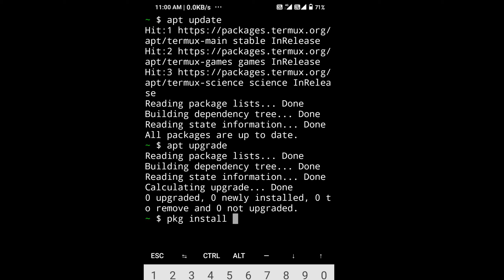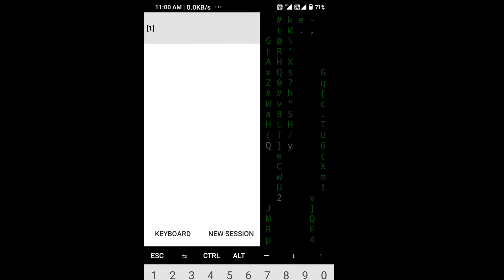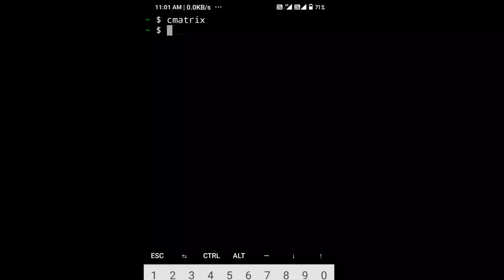Termux tutorial for beginner| Part 5 | Cmatrix | Installing Cmatrix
guys welcome back in this video.
Termux is an Android terminal emulator and Linux environment app that works directly with no rooting or setup required.

Video pasand aaye to video ko like

Thanks.